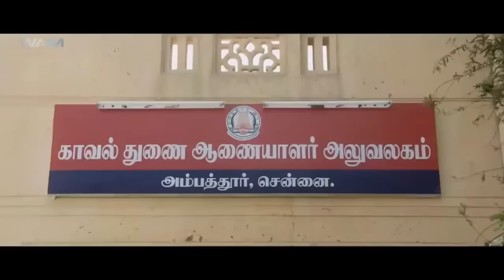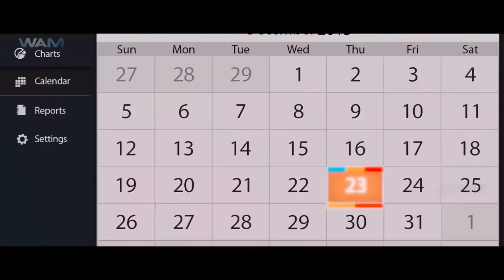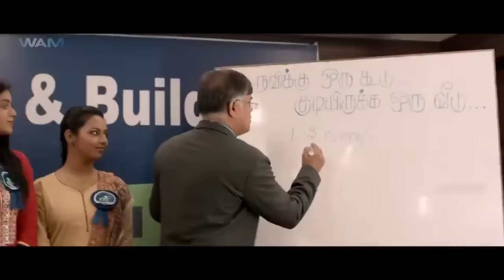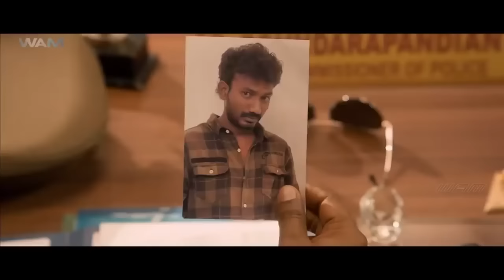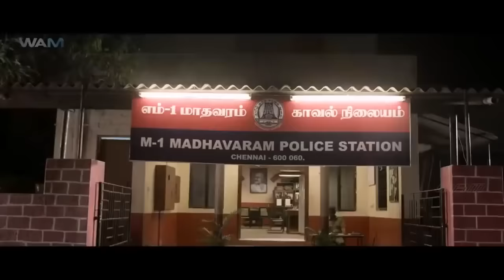Munna Dada - South Indian Full Movie Dubbed In Hindi | Harish, Yamini Bhaskar